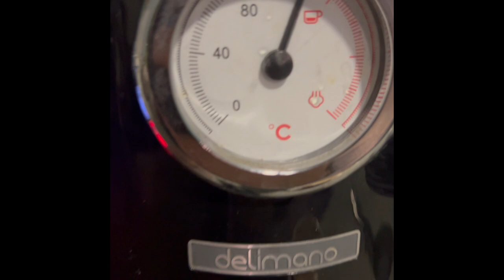DELIMANO KAFE APARAT | ALL IN ONE